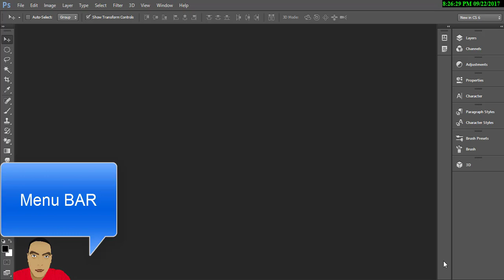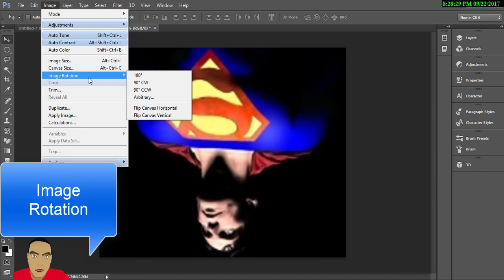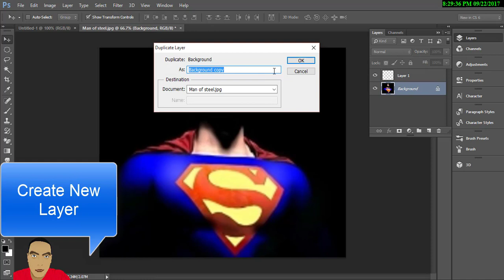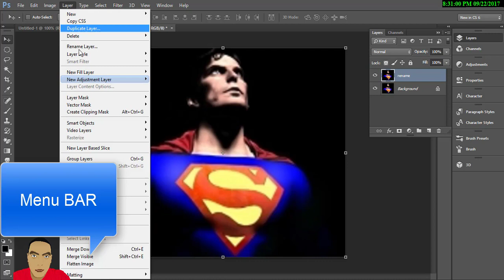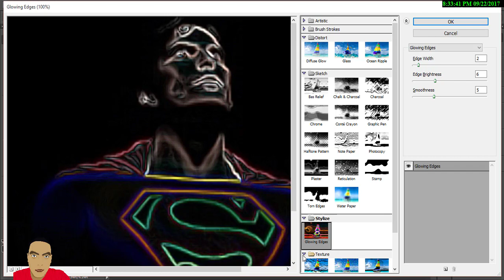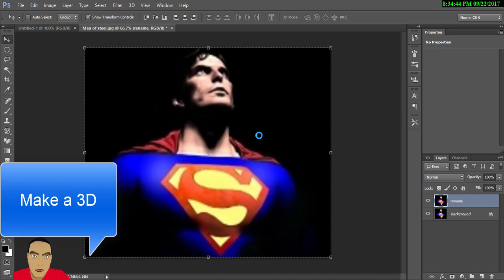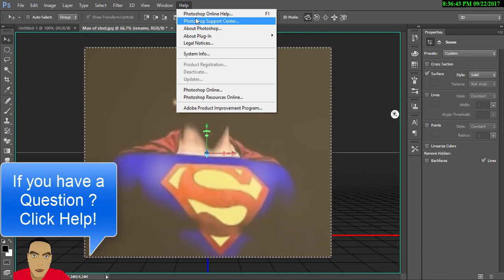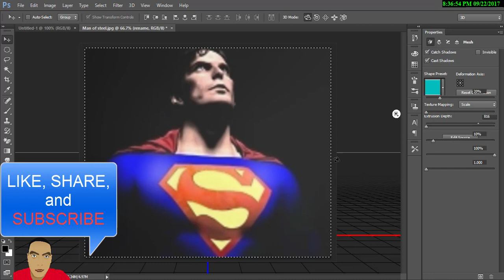Learn how to use Photoshop Menu Bar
I'll show you how to use the menu bar in your Photoshop.

**Watch and Learn [PHOTOSHOP TUTORIALS]**

You see some update in this Facebook Fan Page...